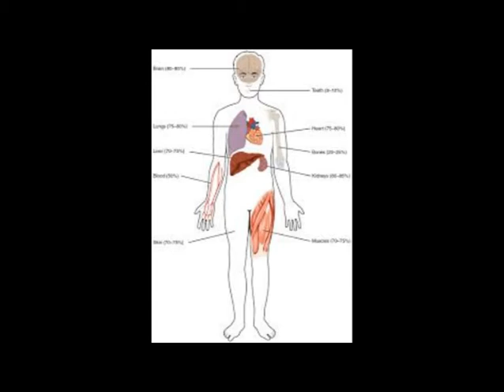Why animals love SALT